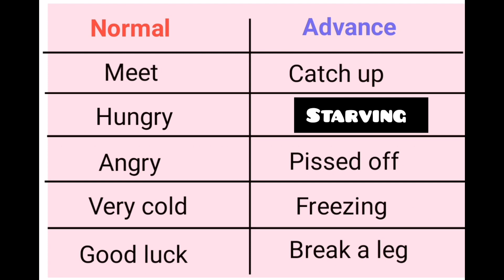Normal English Vs Advance English | Level Up Your English | English with Tabinda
Normal English vs Advance English.